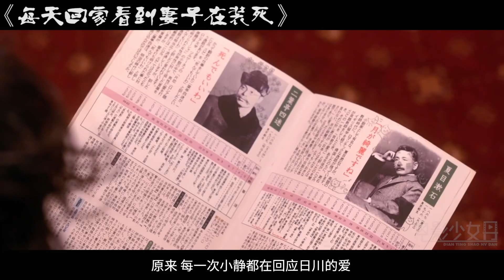日本妻子爱好特殊，就爱变着法装死，而且每天的死法还不一样！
每天回家都会看到妻子在装死